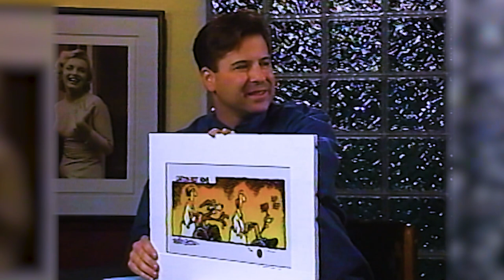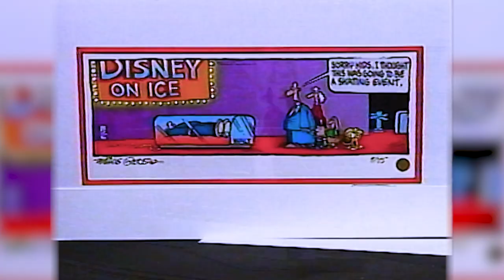Mike Peters: A Look at the Humor and Heart of a Master Cartoonist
In this interview, Peters talks about his work, his inspiration, and his life. He also shares some of his favorite cartoons and discusses the challenges and rewards of being a cartoonist.

This video is perfect for fans of Mother Goose and Grimm, as well as anyone interested in the art of cartooning. It is also a great resource for aspiring cartoonists who want to learn more about the industry.

Mike Peters has been drawing the comic strip Mother Goose and Grimm for over 40 years. The strip is syndicated in over 500 newspapers worldwide and has won numerous awards, including the Pulitzer Prize for Editorial Cartooning and the National Cartoonists Society's Reuben Award for Cartoonist of the Year. Peters is also a published author and has written several books, including "The Ultimate Mother Goose and Grimm: A 20-Year Treasury" and "The Postman Always Screams Twice!"

Purchase "Cartoon Rest Home" Limited Edition Hand-Painted Cel by Mike Peters

Purchase "Disney on Ice" Limited Edition Hand-Painted Cel by Mike Peters

These clips are excerpts from PBS's "The Collectibles Show" with Aaron LaPedis.